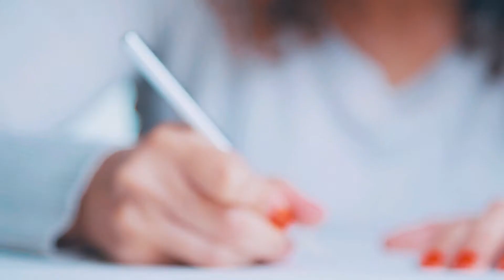CPCA Holiday 2017